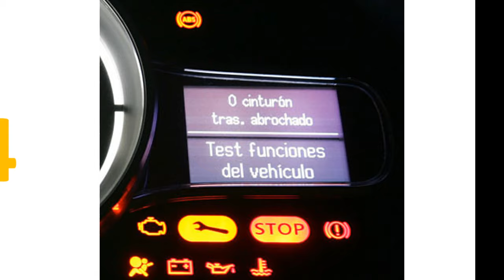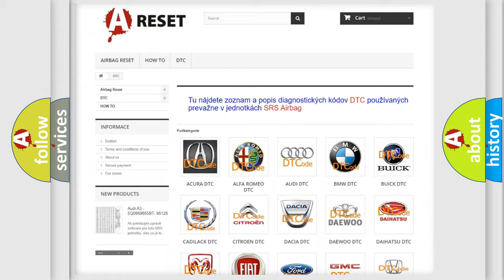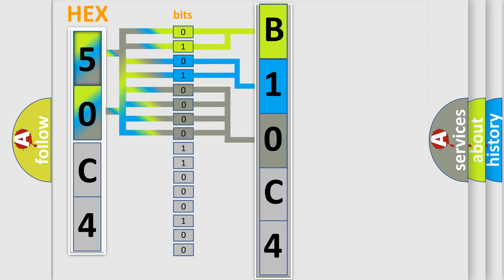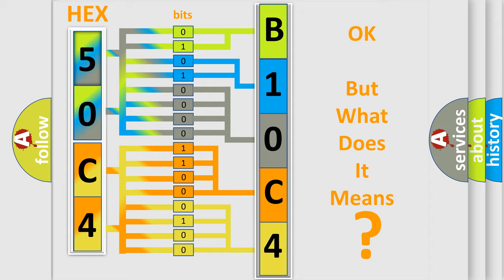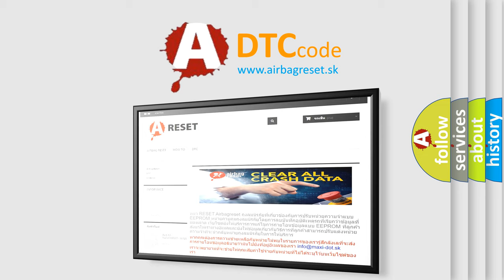DTC Chrysler B10C4-11 Short Explanation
Contents:
0:21 Basic DTC analysis according to OBD2 protocol standard.
1:48 Insight into programming
2:58 A diagnostically understandable description of the Diagnostic Trouble Code
3:05 Basic error definition

Make
Chrysler
Code
B10C4 11
Definition
A or C-ECU Timeout
Description
Engine not cranking or 3 seconds have passed since the engine was cranked and battery voltage is 10 volts or greater,  the A or C-ECU was unable to receive a signal through the CAN bus line
Cause
CAN line harness or connectors damageA or C-ECU power supply system failedA or C-ECU failedPCM failed
Failure Type